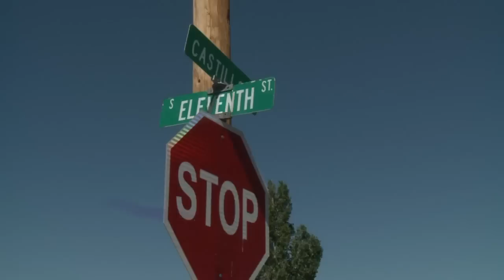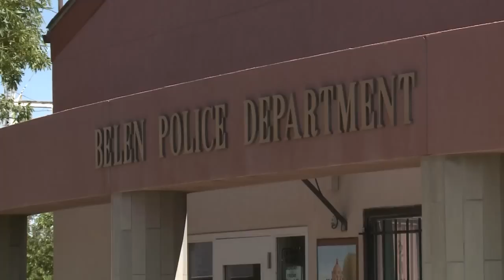Lawsuit: Cop broke woman's arm, filed no report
A federal lawsuit claims a Belen cop broke a woman's arm making a false arrest and, despite claiming she attacked him, didn't file a police report afterward or charge her with a crime.